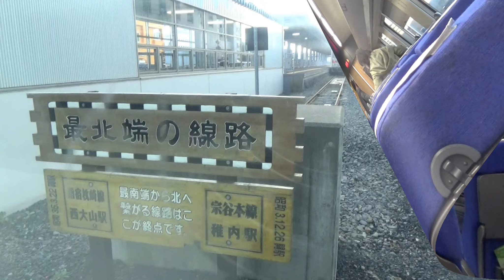【JR北海道】特急サロベツ4号 稚内駅⇒旭川駅 宗谷本線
日本最北端駅　稚内駅⇒旭川駅まで　特急サロベツ　4号
13時01分発⇒16：48分着
宗谷本線走行